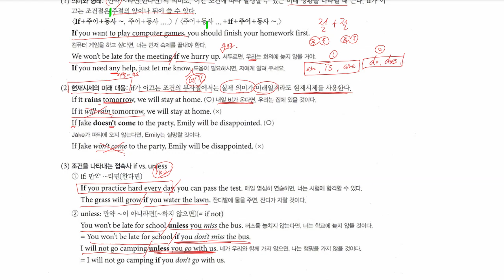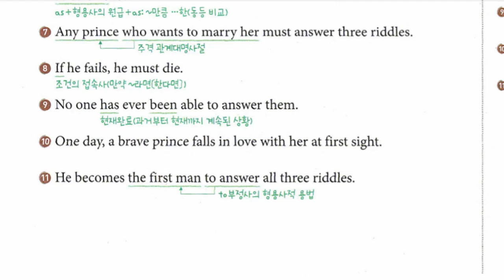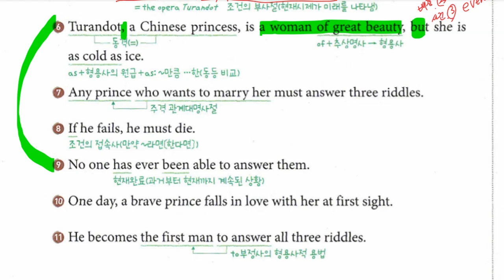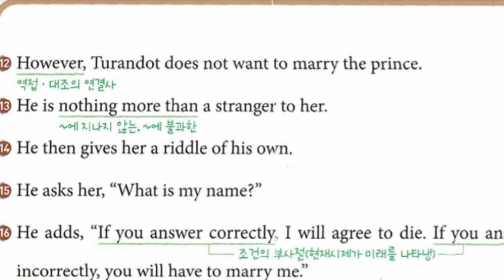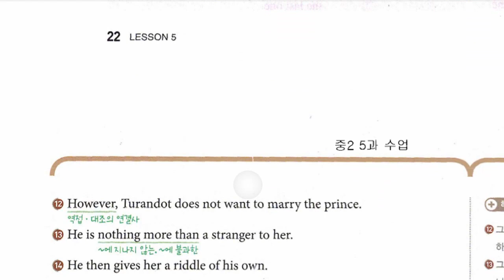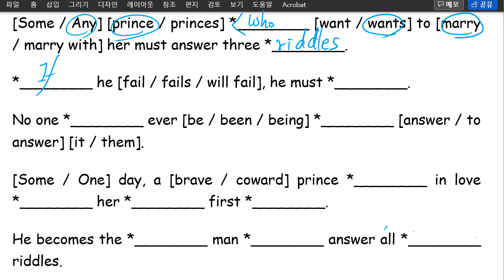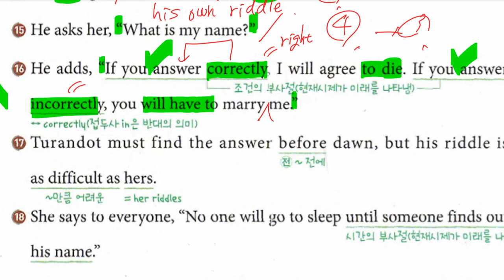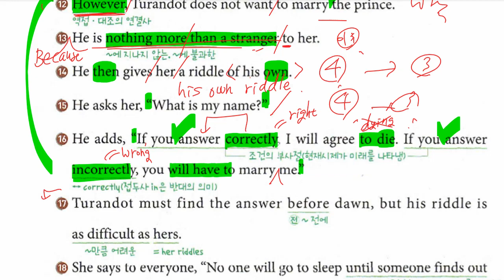중2 2022 09 15 구미중 도송중 미래엔 5과 내신대비